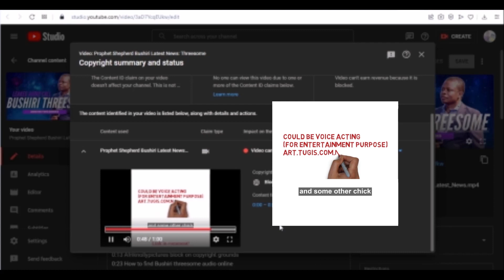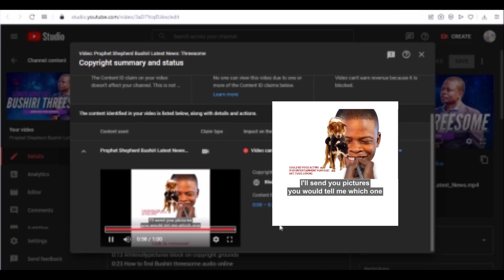Bushiri Leaked Audio [Banned Worldwide]